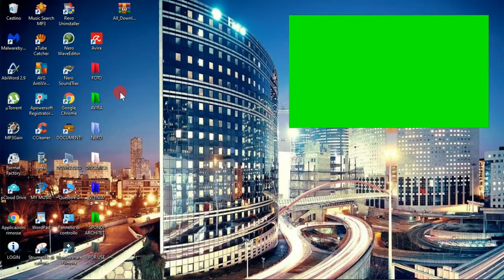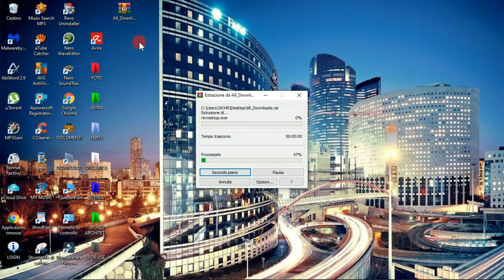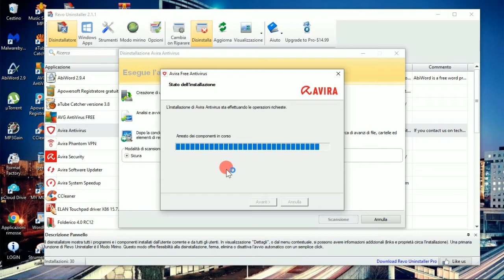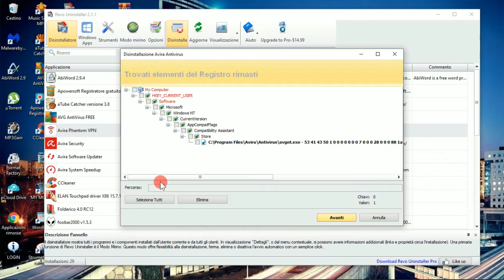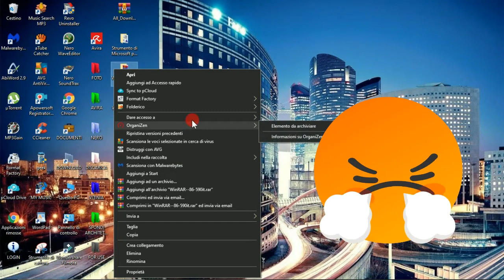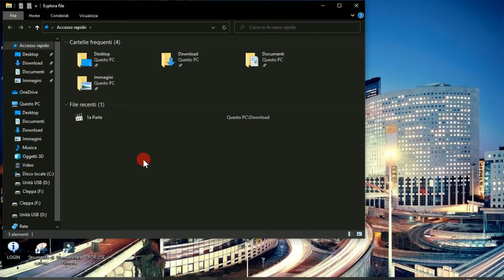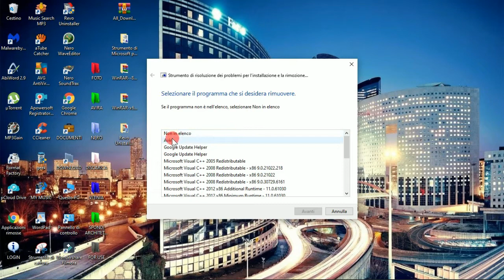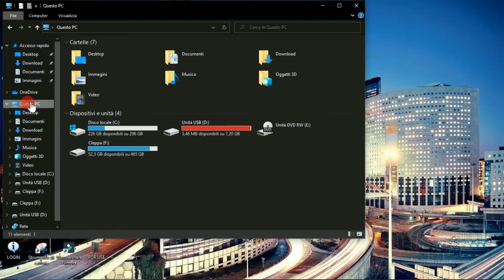LA DISINSTALLAZIONE PERFETTA di PROGRAMMI, 🔨 FILE RESIDUI E CARTELLE 🔐 NEL DISCO ''C''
METODO INFALLIBILE E DEFINITIVO PER ELIMINARE UN PROGRAMMA SENZA LASCIARE FILE RESIDUI CHE RALLENTANO IL COMPUTER O NON PERMETTONO L'INSTALLAZIONE DI ALTRI SOFTWARE PIU' RECENTI
All_Downloads.rar:
Pagina dei download di WinRar per Linux, Mac, Android e anche vecchi sistemi oprativi:
La Base Musicale di Sottofondo:
Raccolta Audio di Youtube
Cerca Titolo e Artista e scarica in Mp3
Ogni singolo Tutorial sul mio canale è realizzato con passione e impegno, quindi non dimenticare di lasciare un Like 👍 per gratificare il mio lavoro e iscriverti per supportare il canale, clicca sulla campananellina 🔔 se vuoi essere avvisato quando pubblico un nuovo video ❤️ ‼ ️
Ciao  ❤️ ❤️
Claudio 😁 😁 😁